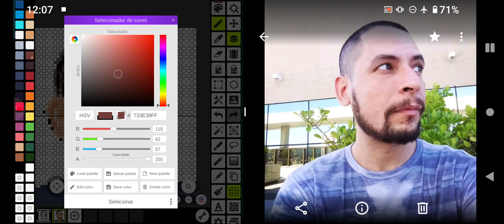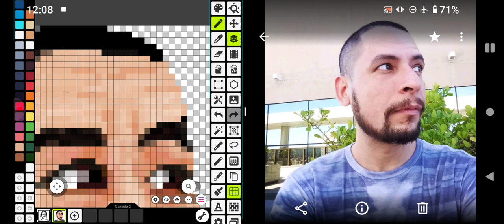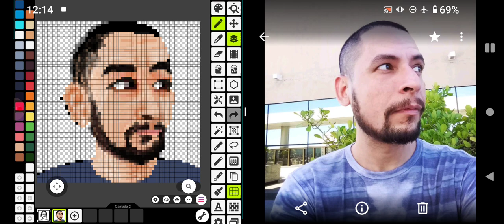Desenhar Onno Paiva em Pixel Art no Pixel Studio Parte 4 META #4000